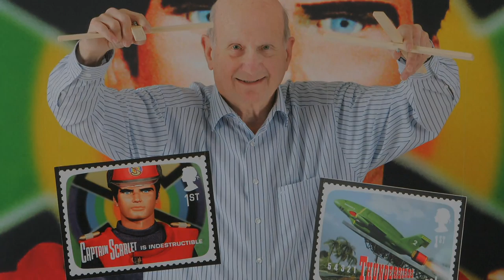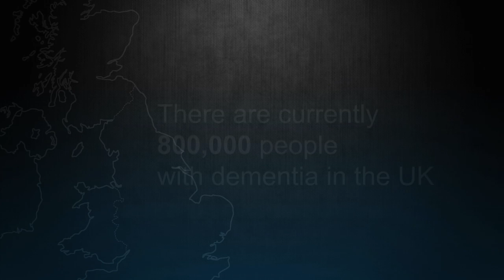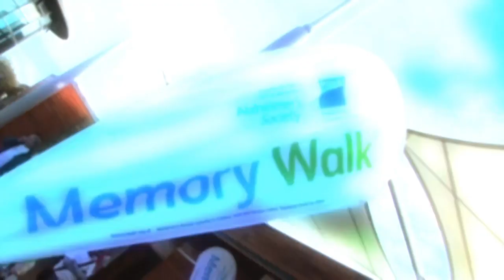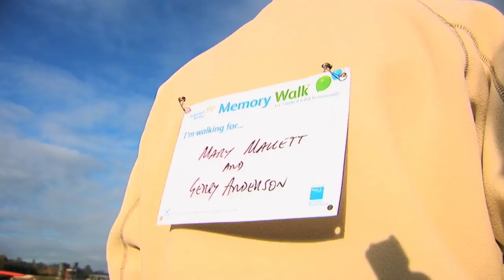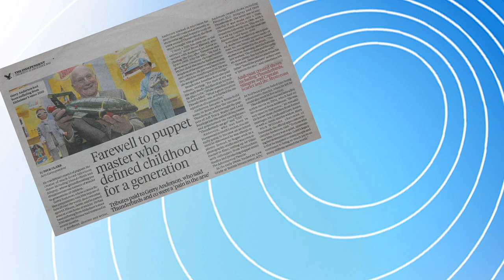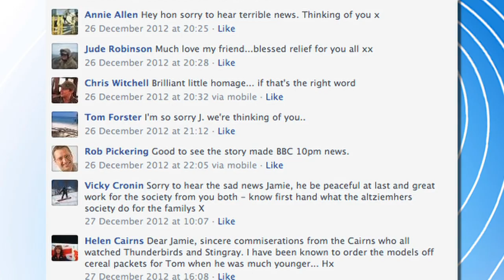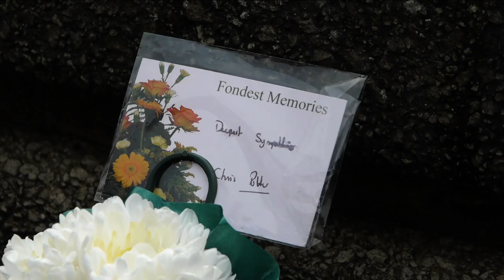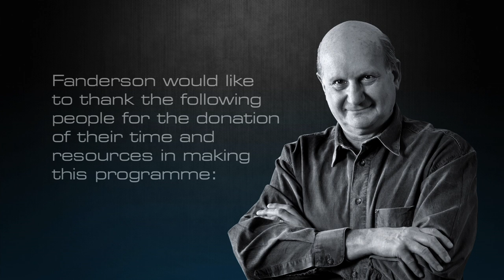Gerry Anderson - His Alzheimer's Story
To commemorate the death of Gerry Anderson, Fanderson, the official Gerry Anderson society, have produced a video telling the story of Gerry's diagnosis with Alzheimer's disease.

Gerry and his son Jamie, talk frankly about living with Alzheimer's and Gerry's work with the Alzheimer's Society to create awareness and raise money for the cause.